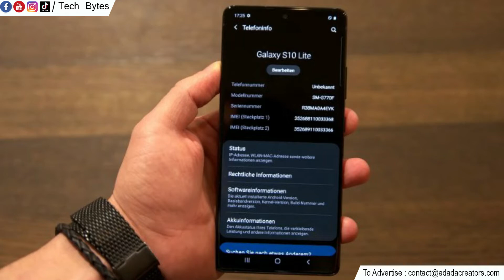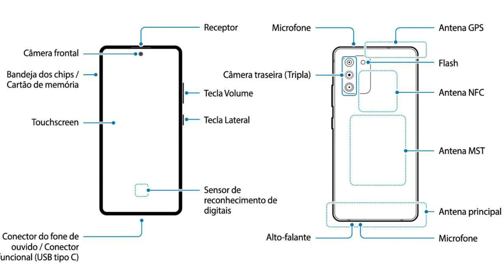அசத்தலான Smartphone | SAMSUNG GALAXY S10 LITE | Techbytes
After unveiling the device at the Consumer Electronics Show 2020,
Samsung has finally unveiled the Galaxy S10 Lite in India.
The smartphone comes as the latest smartphone
to have been launched in the sub 40k segment of the market.

Interestingly, the device has been launched just two days after
the Galaxy Note 10 Lite was also brought by Samsung to India.
The two phones will now attempt to take on the challenge posed by
the OnePlus 7T which is currently the market leader in the segment.

Unlike the Note 10 Lite which focuses on the value it brings with its S Pen,
the S10 Lite appears to focus more on hardware,
 with the device sporting Qualcomm’s
Snapdragon 855 chipset and 8GB of RAM sat next to 128GB of storage.

Samsung Galaxy S10 Lite: Price and availability

The smartphone has been launched in a single variant
 that will start retail in the country at a price of Rs 39,999.
It comes in Prism Blue, Prism Black, and Prism White colours.
The S10 Lite has been announced to go on sale by the company from February as a Flipkart exclusive.
The purchase offers include a cashback of Rs 3,000 on ICICI Bank credit card EMI payment option,
 no-cost EMI for 12 months, and one-time free screen replacement worth Rs 1,999.

Samsung Galaxy S10 Lite: Specifications

On the outside, the Samsung Galaxy S10 Lite flaunts an edge-to-edge
 6.7-inch punch-hole Infinity-O display capable of Full HD+ resolutions
 and a maximum pixel density of 394 ppi. But unlike the display on the S10 and S10 Plus,
this display is not curved.

Under the hood, it houses the Qualcomm Snapdragon 855 processor
paired with 8GB RAM and 128GB of storage. For cameras,
 the device gets a powerful set-up comprising of three lenses,
with the primary being a 48-megapixel main camera sat next
to a 12-megapixel ultra-wide sensor, and a 5-megapixel macro lens.
The front of the phone will also feature a 32-megapixel lens for clicking selfies.

Keeping the lights on the Galaxy S10 Lite is a massive
4,500mAh battery that supports super-fast charging.
 The device will also support Samsung Pay.
Samsung has also announced that the smartphone will run Android 10-based One UI 2.